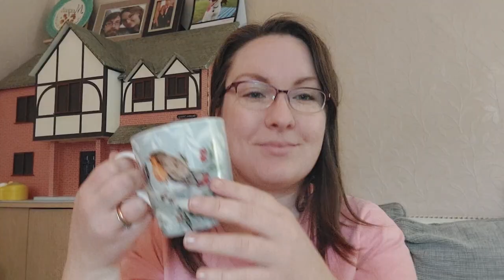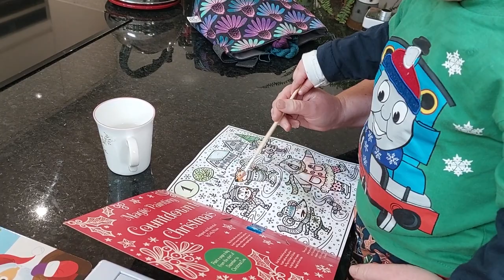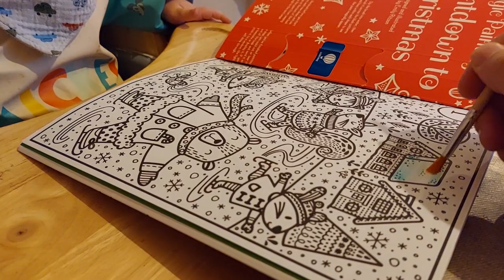Day 3 // Dungeons and Dragons, Trees and Books!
Hello and welcome to day 3 of Vlogmas here at The Midnight Dyery.  Today is a cosy family day at home with my in-laws, my very brave mother in law let Robin decorate her tree, we watched the DND movie, did some magic painting and enjoyed some christmas treats.